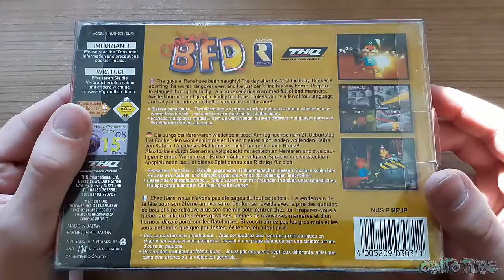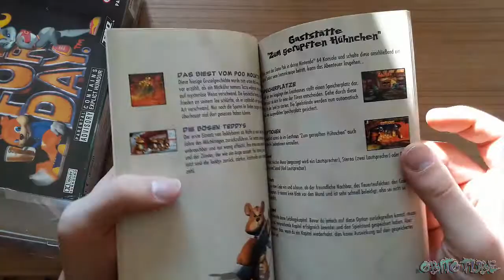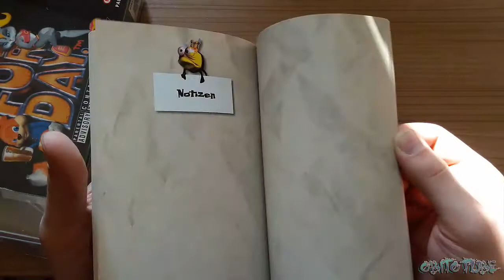UNBOXING: Conker´s Bad Fur Day [GEMAN]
Ein Meilenstein der N64 Jahre, Conker´s Bad Fur Day, ist bei mir angekommen.
Nun möchte ich diesen Moment mit euch teilen und dieses Spiel vorstellen.